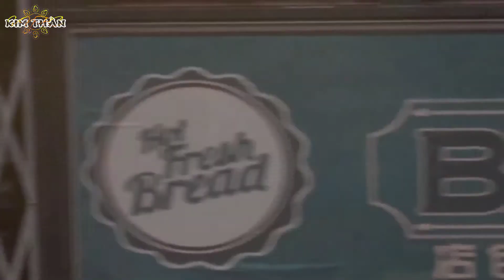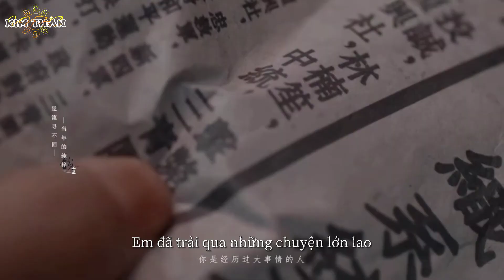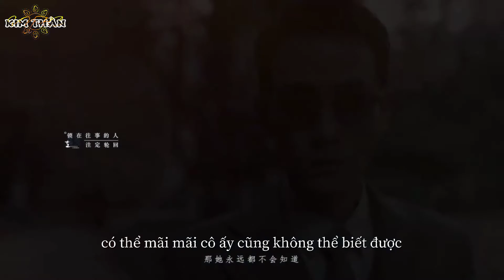[FMV] [Kim Thần x Chu Nhất Long] [Lâm Nam Sanh x Thẩm Thanh Hoà]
Ghép Phim "Kẻ Phản Nghịch" và "Bí Ẩn Mà Vĩ Đại"
Nhạc nền "Toả Tại Luân Hồi" - Nhậm Nhiên
Chúc các bạn cuối tuần vui vẻ! ❤️